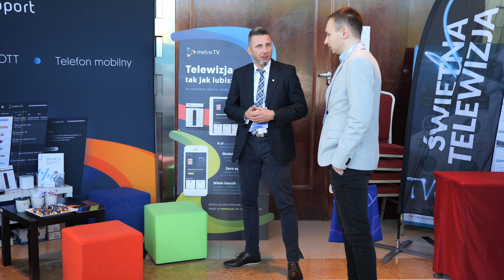27 iNET MEETING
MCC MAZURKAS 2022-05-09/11